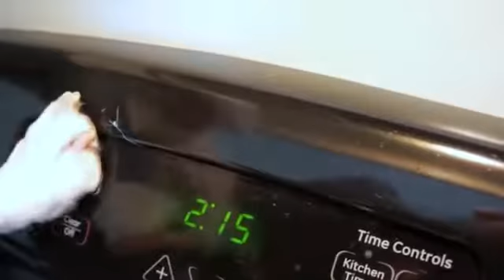Dog Makes Pizza: Cute Dog Maymo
Maymo's Instagram: 1MrHRh
Maymo's Facebook: UPC8d7
Maymo's Twitter: Wk4dxX
Artist:

Watch funny dog Maymo cook a pizza. Cute dog chef Maymo rolls out the dough and then puts all his favorite ingredients onto a pizza - pepperoni, popcorn, hot dogs...and many other items you'll have to watch to believe!